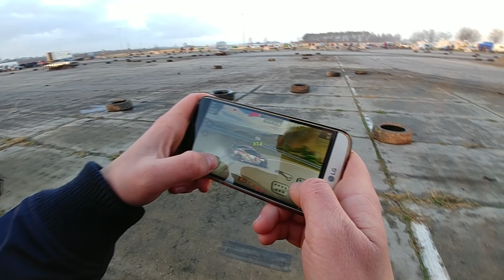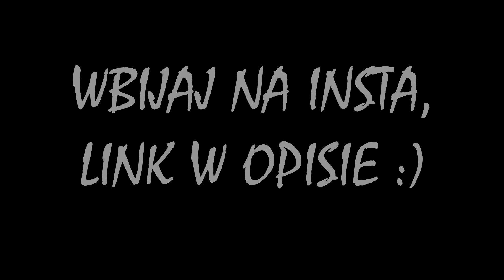Drift Goławin 2017 |Drugi Otwarty Trening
Tym razem zagościliśmy na otwartym treningu drifterów z całej Polski, który odbył się na Torze Goławin (gmina Czerwińsk nad Wisłą). Na filmie możemy podziwiać jazdę m.in. Dokurviatora i DreamTwin. Zapraszamy do oceny w komentarzach i zostawienia łapki w górę ;)

♫ Ścieżka dźwiękowa nie jest naszą własnością i nie rościmy sobie do niej żadnych praw autorskich. ♫